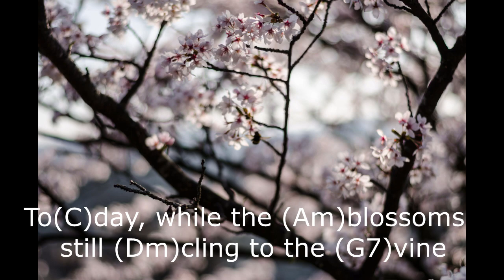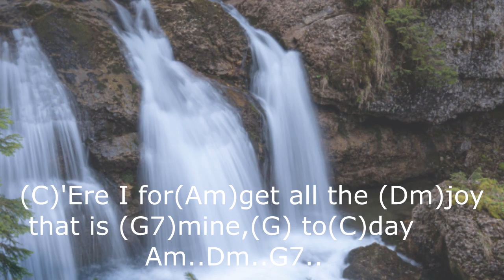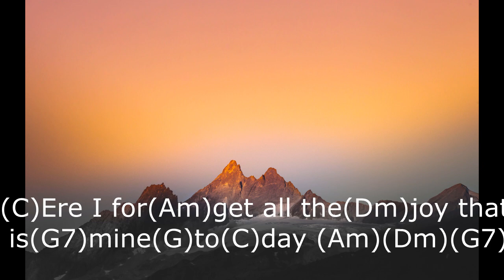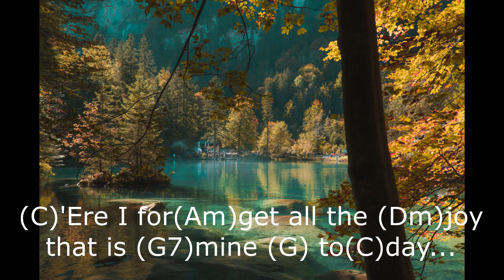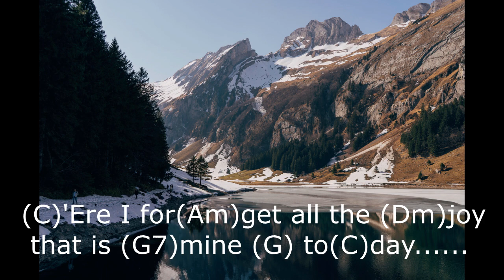Today - cover (J Denver) with chords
A John Denver classic going back half a century.